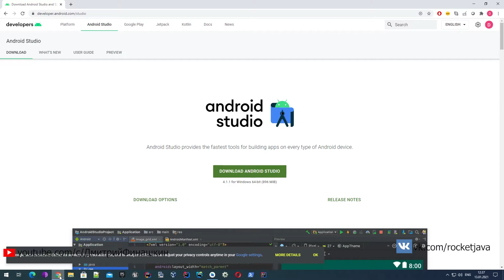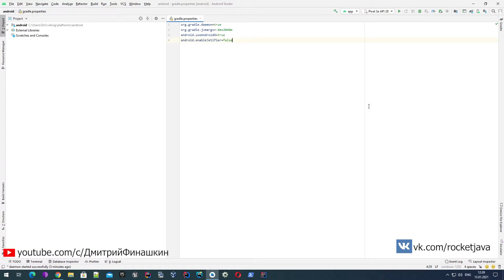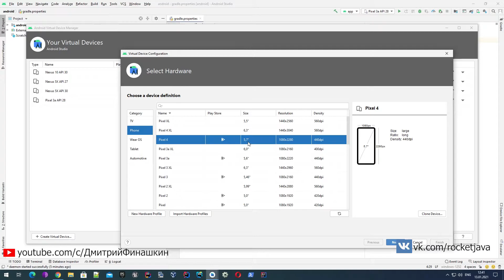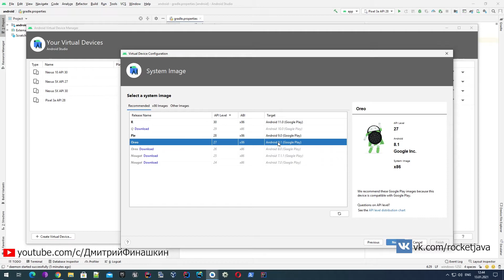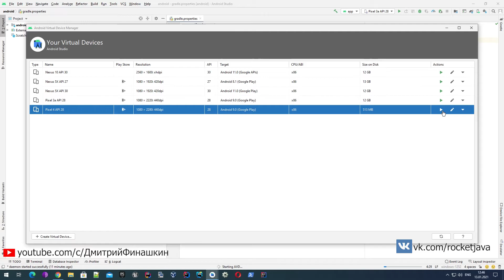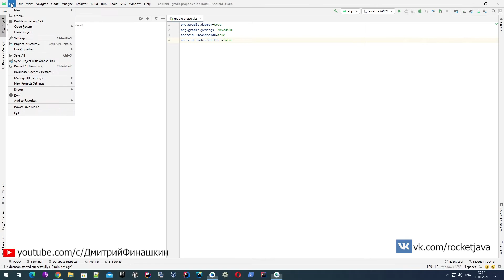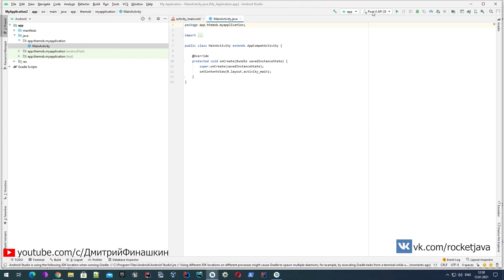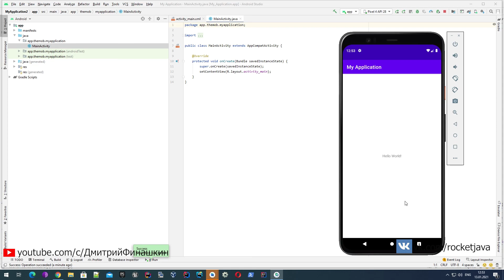Основы Android: Установка Android Studio, создание виртуального Android устройства в AVD Mananger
В видео рассказывается как установить Android Studio, создать виртуальное Android устройство в AVD Mananger, создать и запусть тестовое приложение

Все примеры показаны в Android Studio

Если вы хотите, что бы на ваши вопросы / проблемы с Java / AWS были даны ответы, оставляйте их под видео,  примерно раз в 2-3 недели будет выходить видео с ответами на вопросы